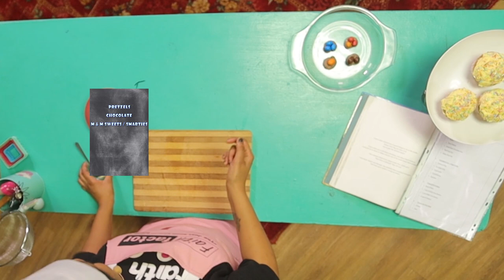Faith Kidz // THE JUST SHALL LIVE BY FAITH // 11th Episode (Series of Faith)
THE JUST SHALL LIVE BY FAITH: We have learnt that it’s faith that pleases God. The most important thing we need to apply is to keep our eye-balls in our Bibles and fix our eyes on the Word of God. The team share with us through an amazing drama skit the importance of calling on the promise and not calling on the problem. We are joined by Mr Fit who gets us going with new workouts learning about a wide-squat and some intense mountain climbers. Miss Sprinkles puts together an interesting sweet treat for us in the bakery. As we get close to the end of this first series remember that Faith is not a risk; faith is the victory that overcomes the world. MyFaithKidz